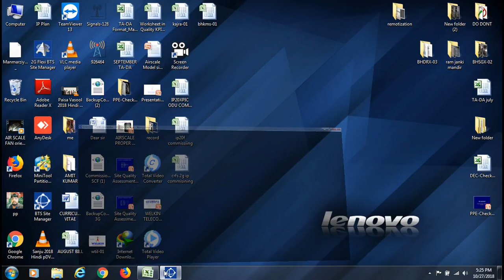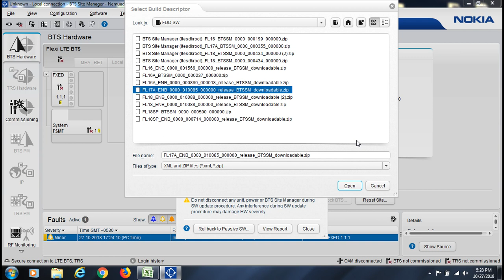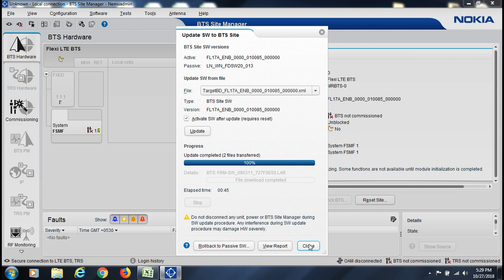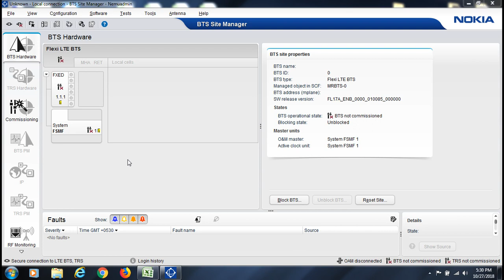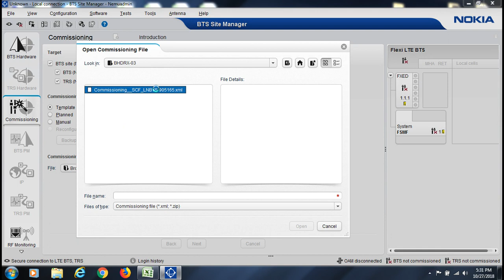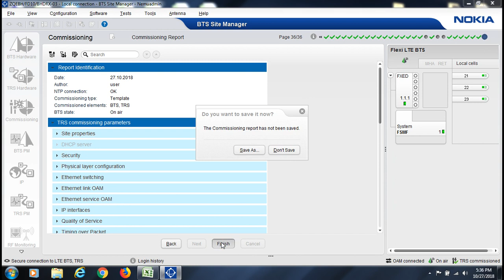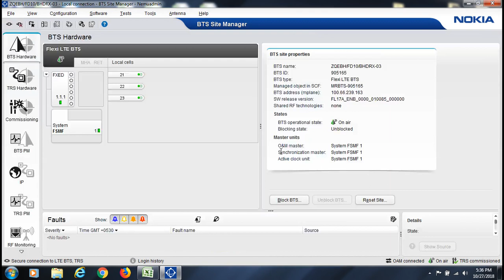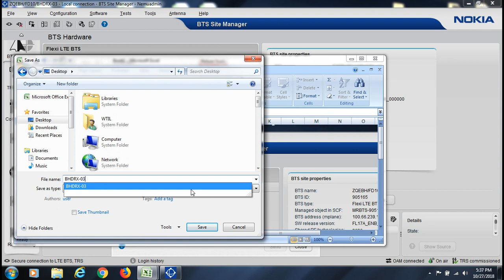HOW TO NOKIA FDD commission PART 02